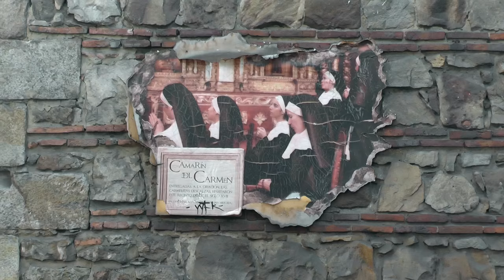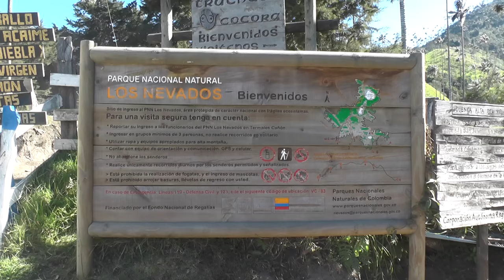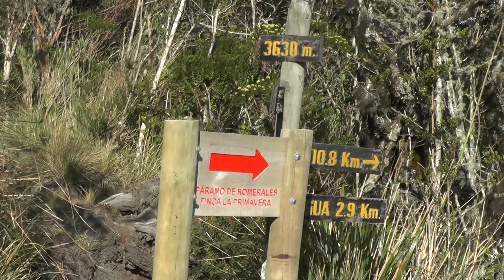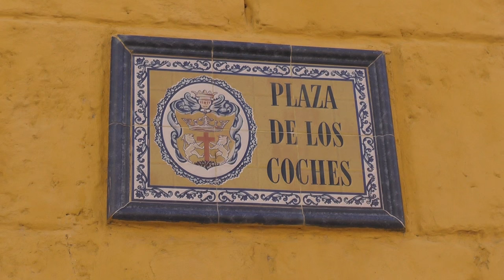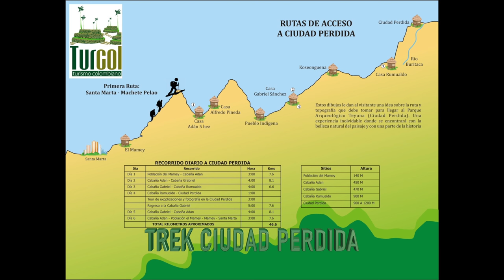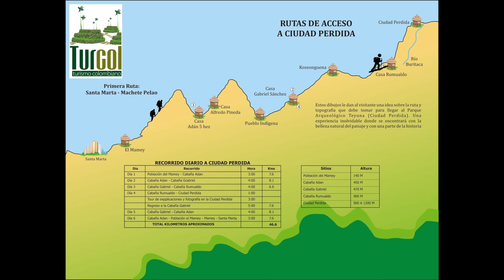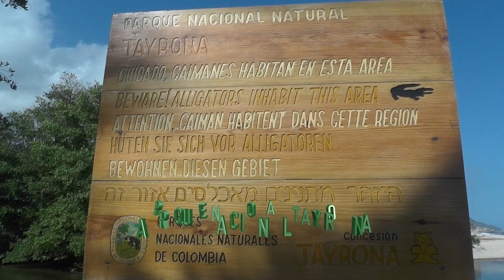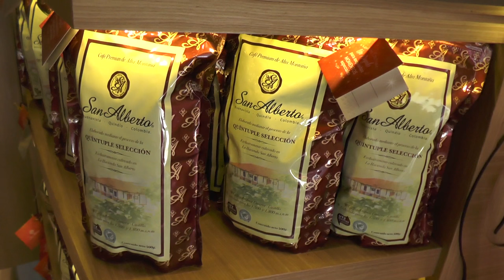Kolumbie 2016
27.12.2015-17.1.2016